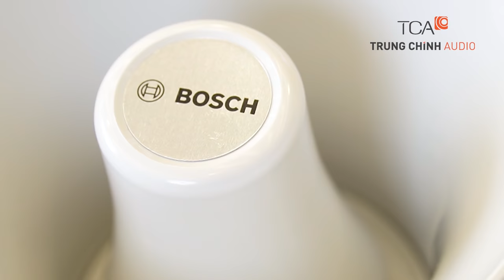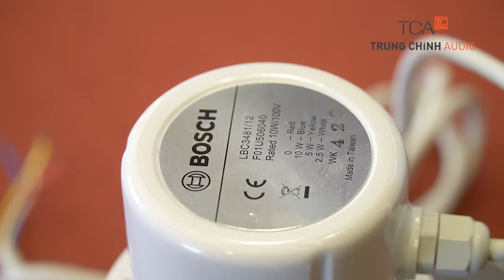Loa nén: BOSCH LBC3481/12 | LBC3493/12 | LBC3491/12 | LBC3492/12: Loa vành phóng thanh trở kháng cao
[REVIEW] Loa nén phóng thanh 𝗕𝗢𝗦𝗖𝗛 𝗟𝗕𝗖𝟯𝟰𝟴𝟭/𝟭𝟮 | LBC3493/12 | LBC3491/12 | LBC3492/12 | LBC3470/00 : Loa vành phóng thanh trở kháng cao cho hệ thống loa âm thanh thông báo P.A

Loa thông báo ngoài trời
Loa P.A bệnh viện, công cộng
Loa cho nhà xưởng, nhà máy sản xuất